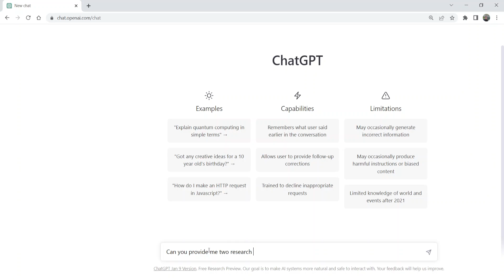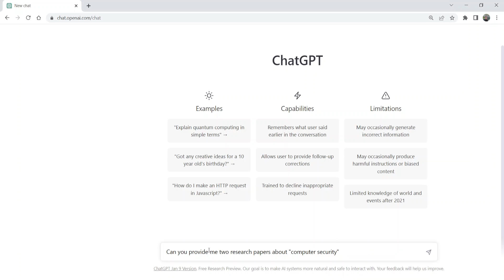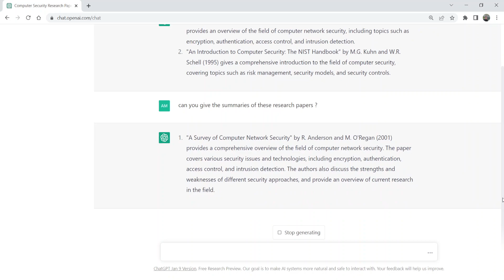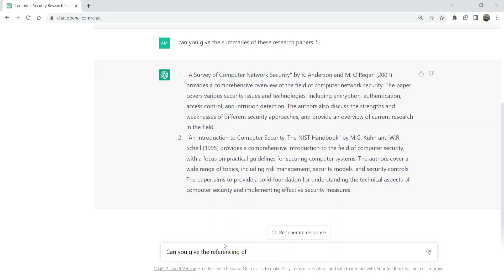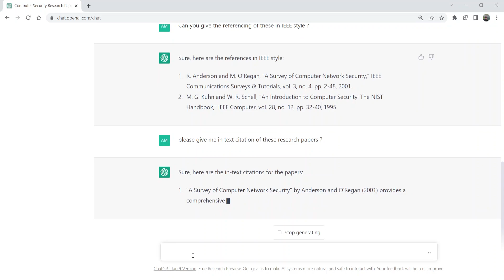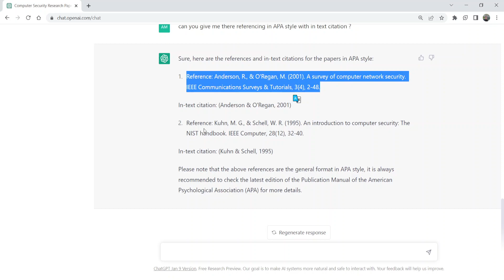10x Your Research Productivity With Chat GTP (The Future of Research Assistance)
In this video, we'll be discussing the ChatGPT research writing software, which is a great tool for writing research and academic papers.

ChatGPT is a software that allows you to easily create, edit and submit your research papers online. This software is easy to use and has a variety of features that will make writing your research papers easier and more efficient. We'll discuss some of the features of this software and how it can help you write better papers. So be sure to watch this video to learn more about ChatGPT and how it can help you with your research!
Are you confused about how to write research papers using ChatGPT? Need help finding the right sources for your citations? In this video, I'll teach you how to use ChatGPT for writing research papers and citations.ChatGPT is a great way to organize your research, find sources, and write your papers in a simple and easy-to-use interface. After watching this video, you'll be able to use ChatGPT to write your research papers with ease! Are you struggling with writing research papers? Do you find it difficult to find reliable sources for your studies? If so, then you should check out ChatGPT!ChatGPT is a chat software that allows you to chat with other users from around the globe, in order to gain access to reliable sources of information. By using ChatGPT, you'll be able to find reliable sources for your academic papers with ease! In this video, we will see how to use ChatGPT to help in writing research and academic papers. ChatGPT can help you do research and write research papers and articles.